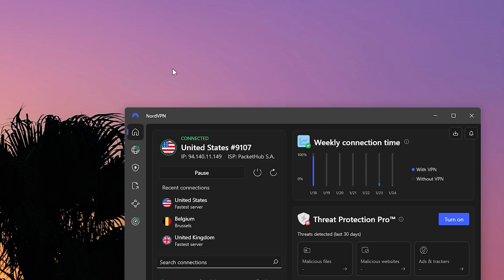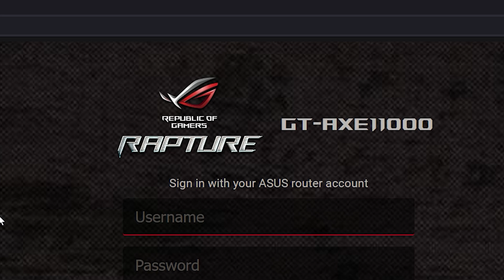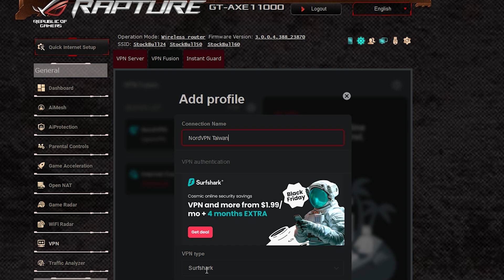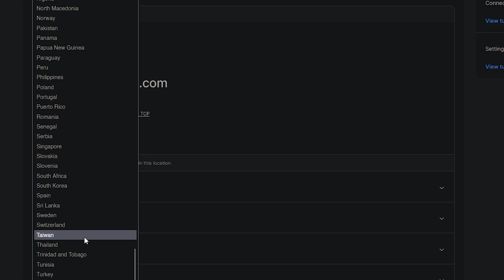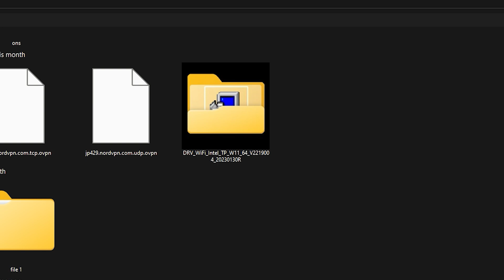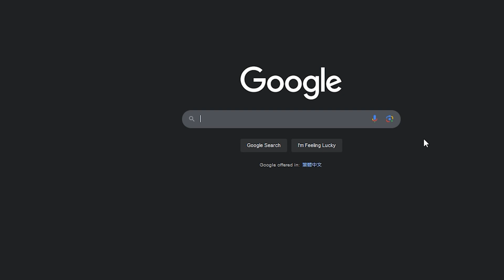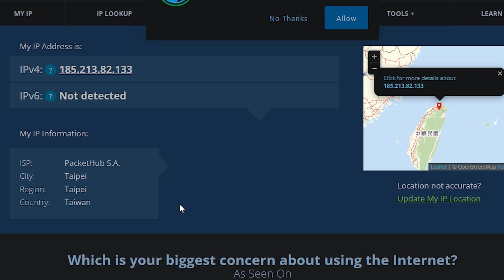🛜How to Set Up a VPN on Your Router within MINUTES!: Easy Step-by-Step Guide📶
How to Set Up a VPN on Your Router within MINUTES!

AMD PC Build 2024:

AMD Ryzen 9800X3D (CPU):
ASUS ROG Crosshair X870e Hero (Motherboard):
G.Skill Trident Z5 48GB (2x24 GB) 6400MHz DDR5 (RAM) :
ASUS ROG Ryujin III (CPU Cooler):
Gigabyte RTX 4090 Gaming OC (GPU):
Gigabyte AORUS Gen5 10000 SSD 2TB (SSD):
 Corsair iCUE 6500X  (PC Case):
Corsair QX 3x120mm Fans:
MSi 1000w Power Supply ATX 3.1 (PSU):
ASUS 34" OLED Ultrawide Monitor:
LG 34GP950G-B 34 Inch
Corsair K100 RGB Optical-Mechanical Gaming Keyboard
 Logitech G502 X2

Tools & Supplies:
Artic Silver 5:

CAMERA GEAR:

Sony NEW Alpha 7S III:
➡️Sony E-Mount FE 24MM
Memory Card: